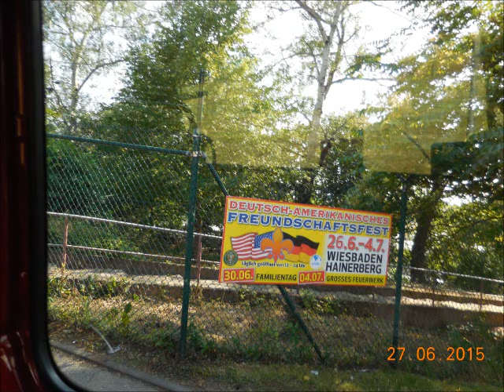German American Friendship Fest in Wiesbaden Hainerberg June 27,15